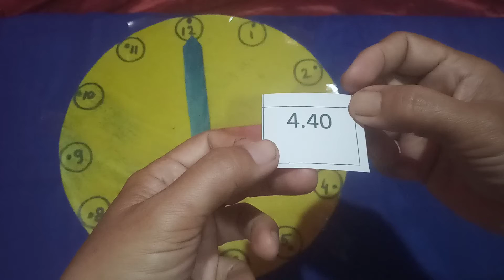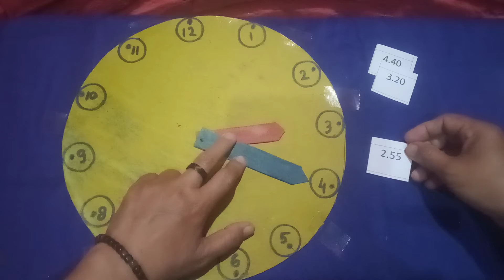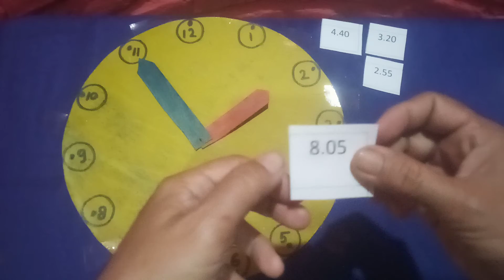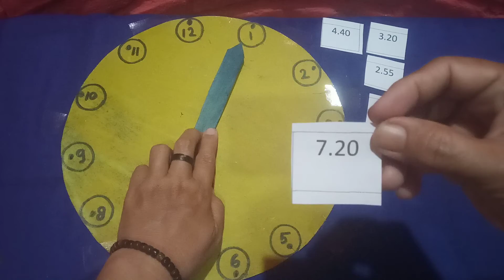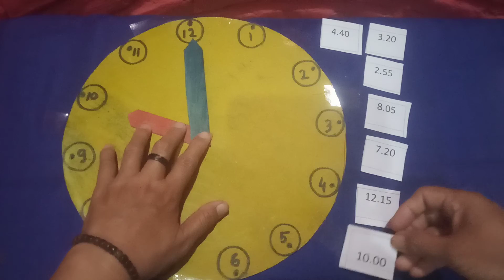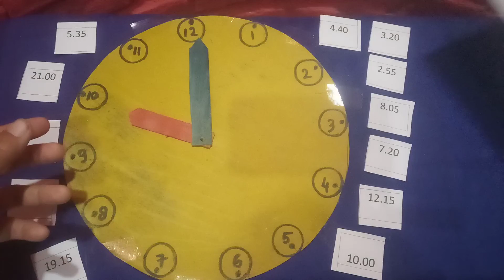Mengenal tentang waktu pada anak kelas 2 Sekolah Dasar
BAHAN :
• Kertas karton
• Warna
• Paku
• Krayon
CARA KERJA
1. Jarum panjang adalah jarum yang menunjukkan menit
2. Jarum pendek menunjukkan waktu
3. Setiap kotak berisi 5 menit yang terdiri dari 60 detik
4. Dalam satu hari terdiri dari angka 1-12
5. Arah jarum jam berjalan ke kanan
6. Jika jam 12.00 berarti : jarum panjang di angka 12 dan jarum pendek di angka 12
7. Jika jam 1.15 berarti : jarum pedek di angka 1 dan jarum panjang di angka 3
8. Jika jam 2.30 berari : jarum pendek di angka 2 dan jarum panjang di angka 6
9. Jika jam 4 .45 berarti : jarum pendek di angka 4 dan jarum peanjang di angka 9
10. Jika jam 5.10 berarti : jarum pendek di angka 5 dan jarum panjang di angka 2
11. Jika jam 8.55 berarti : jarum pendek di angka 8 dan jarum panjang di angka 11

SEJARAH JAM
Jam adalah mesin penunjuk waktu, jam salah satu penemuan sekaligus teknologi tertua. Tanpa ada nya jam mungkin kita tidak akan tahu waktu ini pukul berapa. Jam ada beberapa jenis :
a.  jam tangan,  jam tangan telah menjadi salah satu aksesoris yang akan memerikan kesan baik terhadap fashion.
b. Jam dinding
c. Jam di HP
Bahwa alat penunjuk waktu pertama  sudah ada sejak lima sampai enam ribu tahun yang lalu dengan penduduk yang mendiami Timur tengah dan Afrika Utara. Orang Mesir pada tahun 3500 SM mempunyai cara menunjukkan waktu dalam bentuk obelisk. Obelisk adalah monumen ramping, mempunyai empat sisi, meruncing yang bayang-bayangnya jatuh dipasir dan menunjukkan waktu yang berlalu. Jam matahari terdiri dari lempengan bulat dengan tonjolan miring dari pusatnya. Ketika matahari bergerak, bayangan yang jatuh dilempengan itu akan menunjukkan waktu.